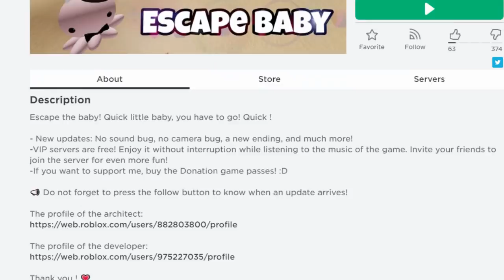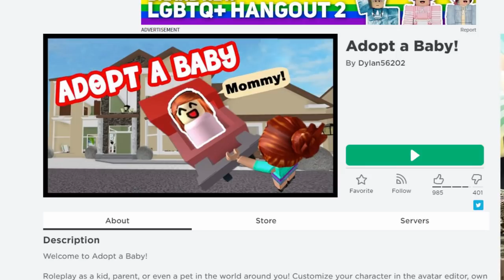เด็กอะไรตัวสูงใหญ่เหมือนเปรต..หนีสิรออะไร! | Roblox Daycare Obby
เมื่อเด็กน้อยแสนน่ารักกลายเป็นเด็กตัวใหญ่มากกกกก ก็หนีสิจ๊ะรออะไร!